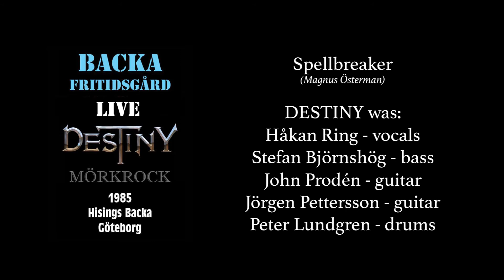Destiny - Spellbreaker - live in Gothenburg 1985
Destiny - Spellbreaker (Österman - Österman)
Live in Hisings Backa, Gothenburg, Sweden, 1985

This is the earliest Destiny gig that was caught on film. It's from 1985 and by this time original guitarist Magnus Österman had left the band and was replaced by Jörgen Pettersson. Destiny played four songs at a small aid festival in Gothenburg. Two tracks from the then recently released "Beyond All Sense" and two new songs called "Lead Into Gold" and "Ruins and Destruction". Those two new songs never made it to an album until "Climate Change" was released by GMR on CD in 2016 and on vinyl in 2017. The gig was filmed with one video camera and the quality isn't the best, still it's cool that there is something on film from that time period. 🤘

Destiny was at the time:
Håkan Ring - vocals
Stefan Björnshög - bass
John Prodén - guitar
Jörgen Pettersson - guitar
Peter Lundgren - drums

"Spellbreaker" new studio version from "Beyond All Sense 2005" (2005)

Destiny
Heavy Progressive Dark Metal since 1982